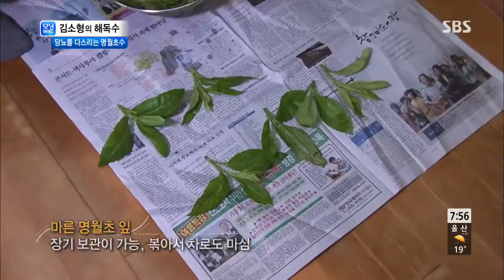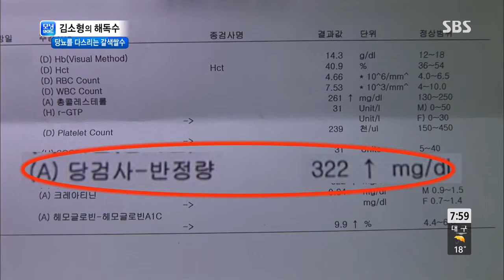모닝와이드 131002 #5(4)